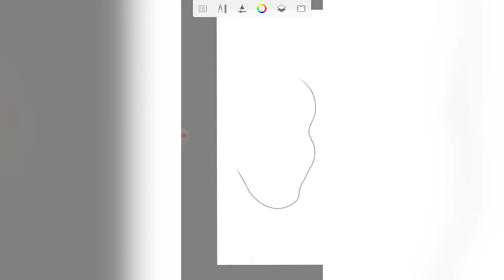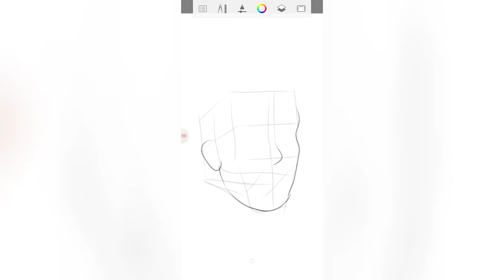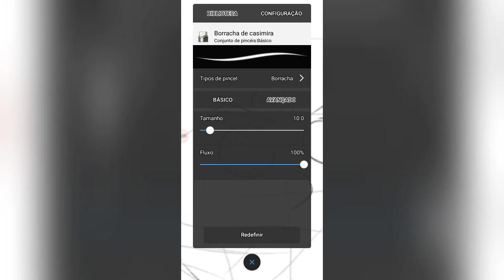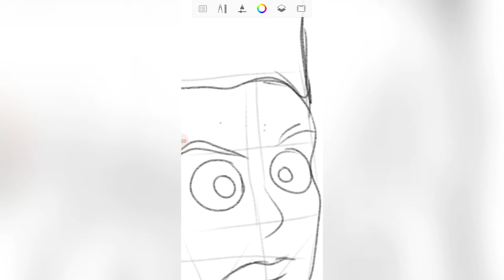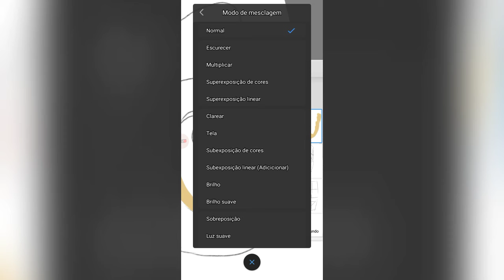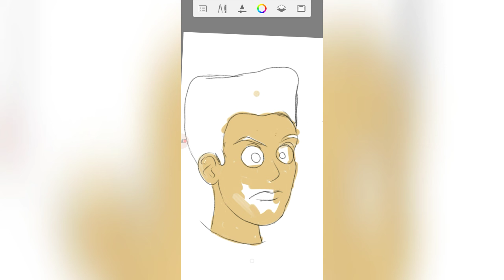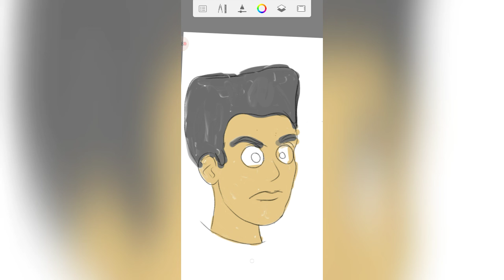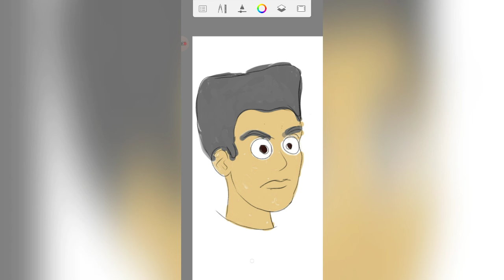Criar arte no Autodesk Sketchbook parte 1